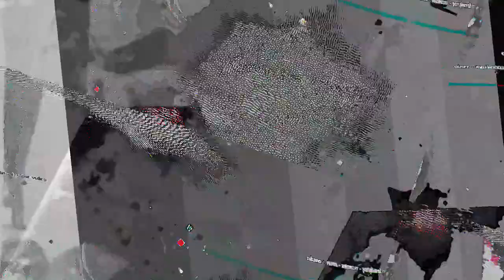[EPILEPSY WARNING] Movie 23 07 22 16h46m27s